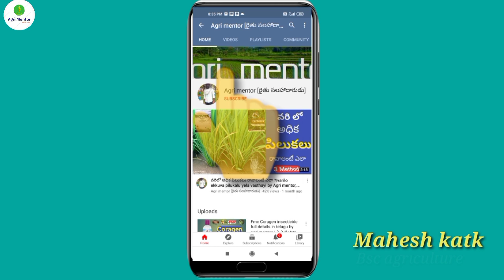బెండలో కాయ తోలుచు పురుగు నివారణ | Okra fruit borer control | okra vegetable cultivation |agrimentor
In